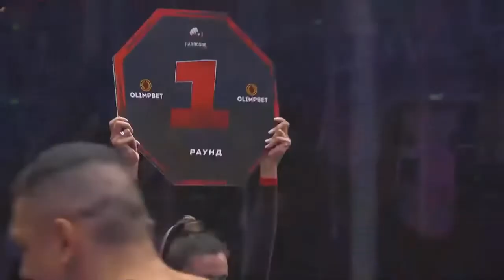Luis Henrique Brazil vs Soslan Asbarov Russia KNOCKOUT Fight HD Highlights #9